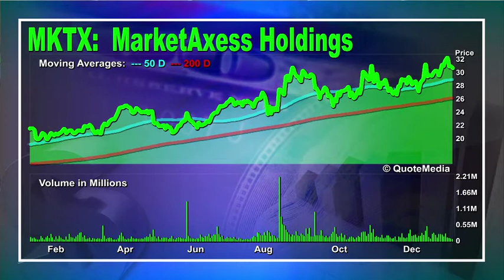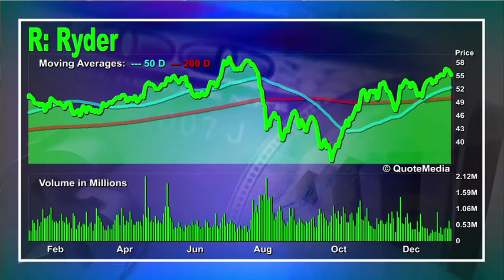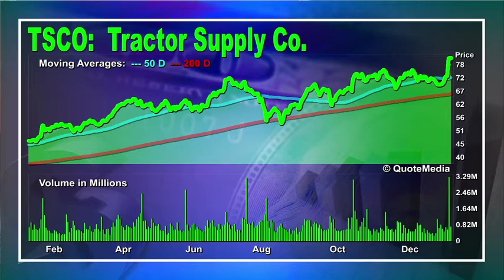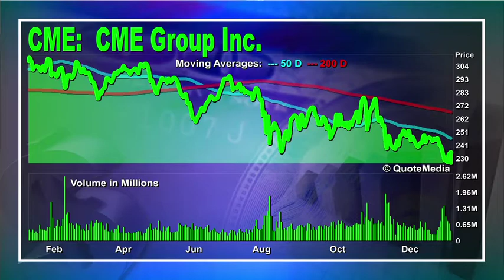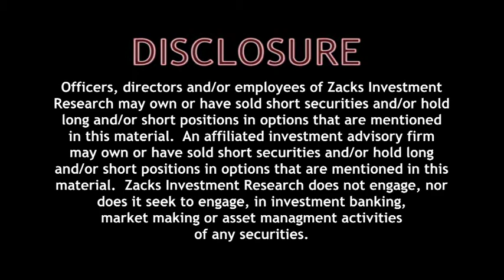Stock Picks for Trucking, Tractors, and Trillions in Derivatives